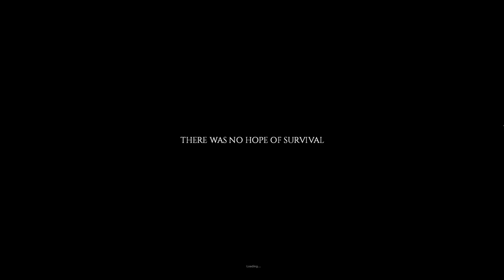No Commentary: Project Zomboid: Earnie Lio of, Rosewood pt.1 I Lost My Night-job...